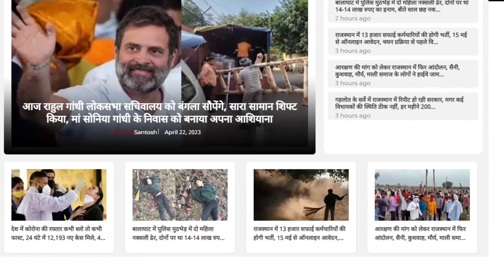Gehlot सरकार ने लोगों को लूटा, धोखा दिया! || Sachin Pilot || Rajyavardhan Singh Rathore || ED Raid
Anchor/Reporter -Neha Sharma
Editor - Lokesh Sharma
Cameraman - Abhijeet Sharma

Gehlot सरकार ने लोगों को लूटा, धोखा दिया! || Sachin Pilot || Rajyavardhan Singh Rathore || ED Raid || Exclusive Interview With RajyavardhanSinghRathore